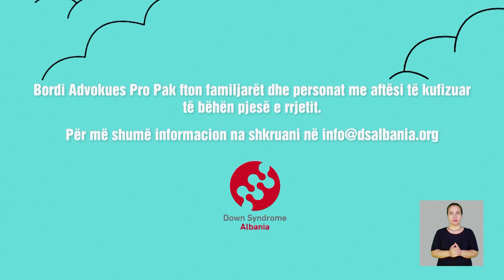Advokacia: Mëso! Guxo! Reago për të drejtat e tua!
📚Mëso! ✍️ Guxo! 💪 Reago për të drejtat e tua!

Bordi Advokues Kombëtar "PRO PAK" të fton të bashkohesh dhe të bëhesh (vetë)advokues!

🎥 Fushata ndërgjegjësuese Advocate është e mbështetur nga Zyra e Marrëdhënieve me Publikun e Ambasadës së SHBA-ës në Tiranë.

Për më shumë informacion ndiqni videon 👀
në Youtube ▶️